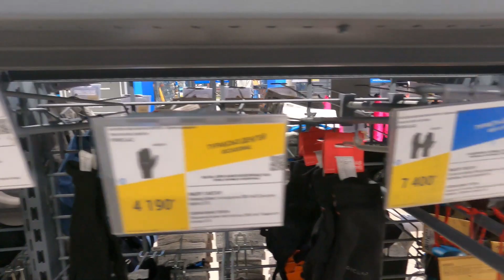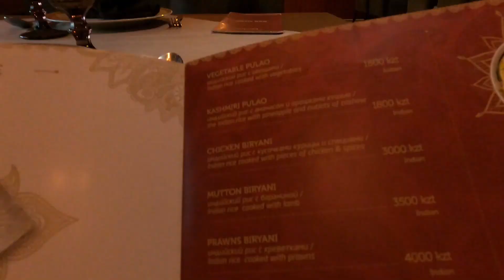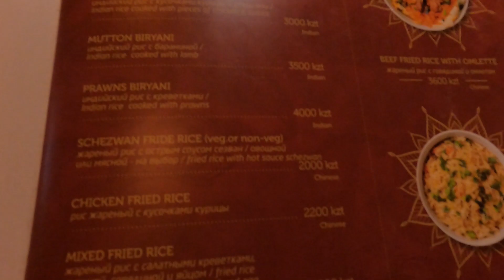KAZAKHSTAN EP-05 WHEN A INDIAN HELPED ME FROM EMBARRSSEMENT IN ALMATY.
WHEN A INDIAN HELPED ME FROM EMBARRSSEMENT IN ALMATY.